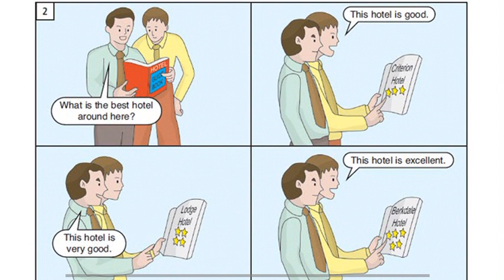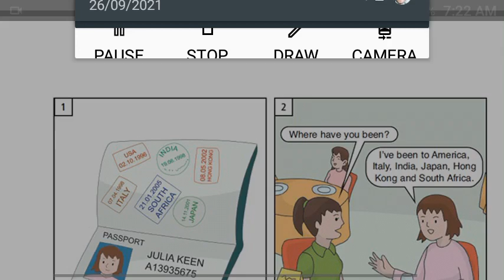Day 12 : English with pictures , learn English with pictures , English reading , English speaking